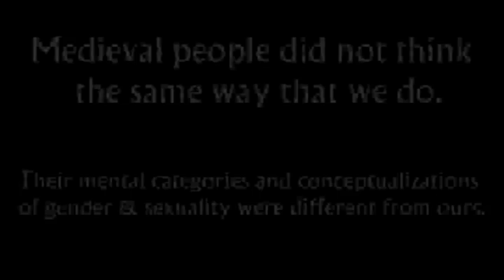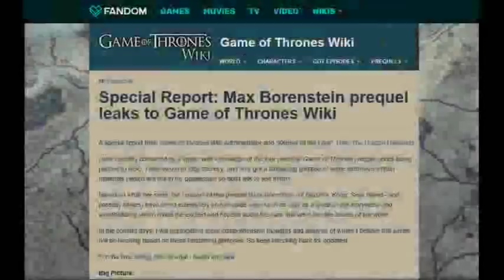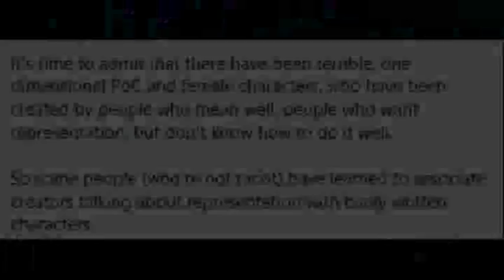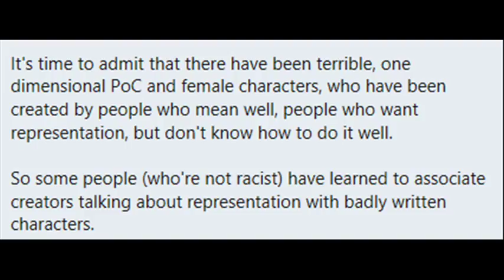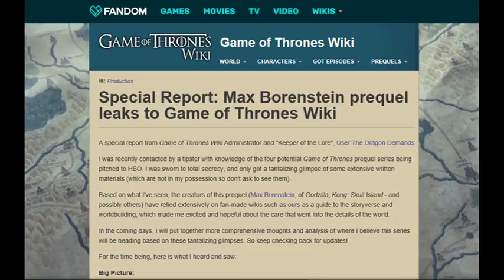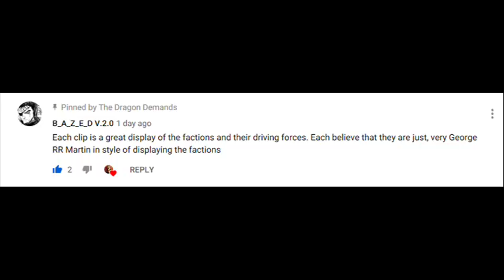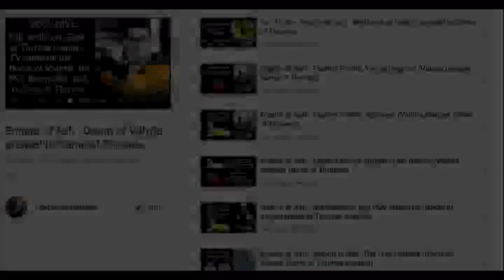Why the Valyria prequel is not an SJW-fest